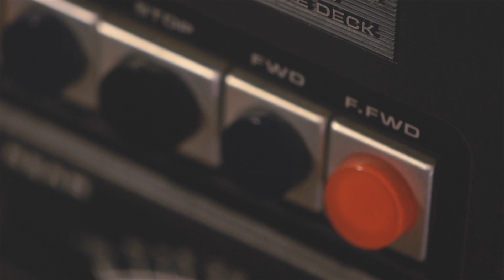Little Wing by Cleo Kelly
Video by Jon Tereshinski
Organic Photo Film production